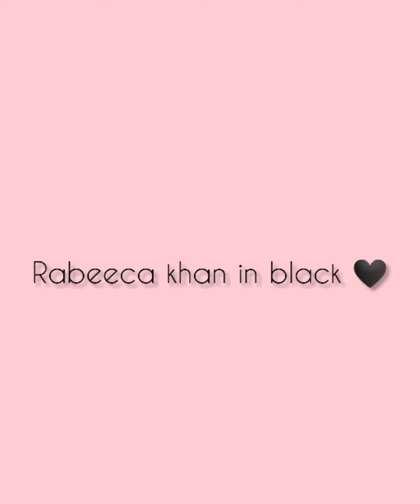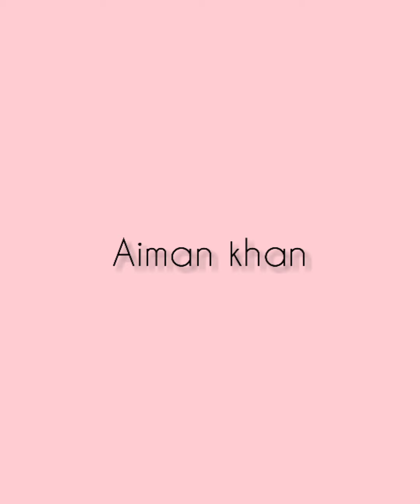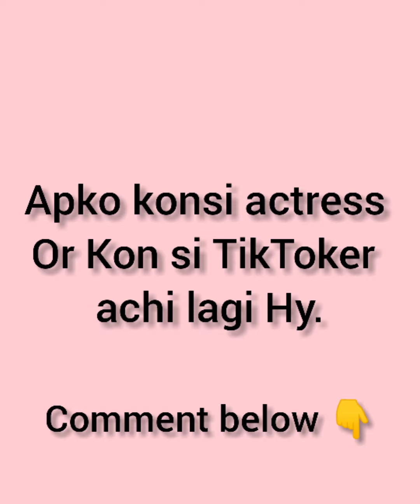Actress vs TikTokers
Pakistani actress in Black 🖤 dresses VS TikTokers in black 🖤 dresses
@Trendy videos